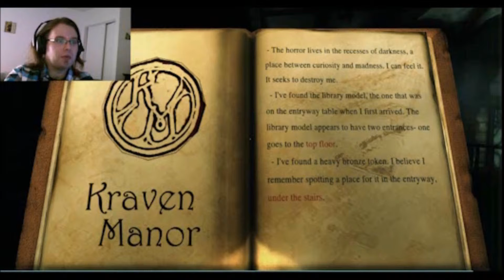LET'S PLAY KRAVEN MANOR | #2: WHY FOLLOW ME?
There is nothing Brave Squared loves more than creepy noises when things are chasing him.